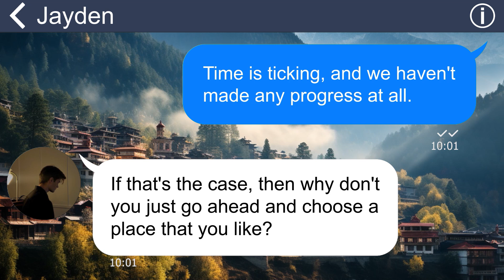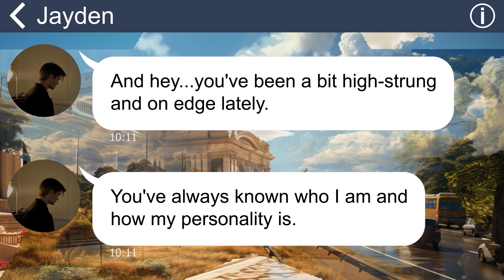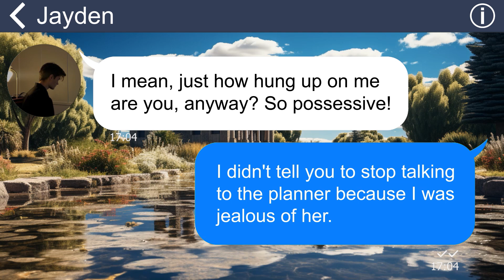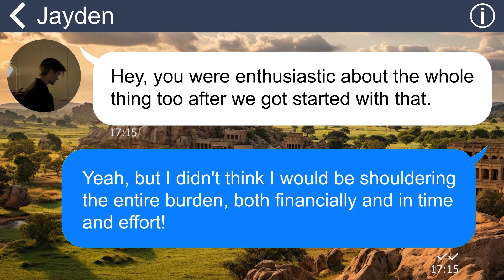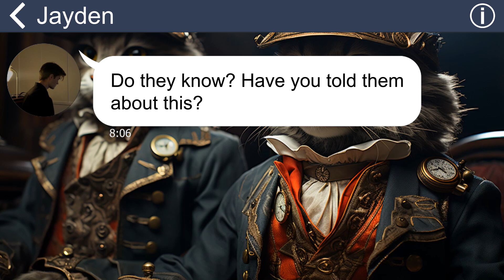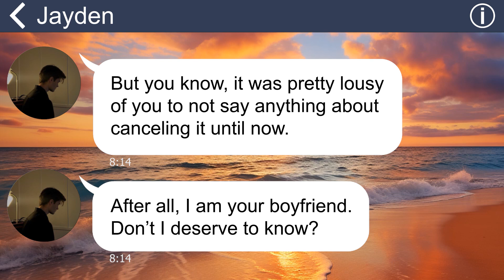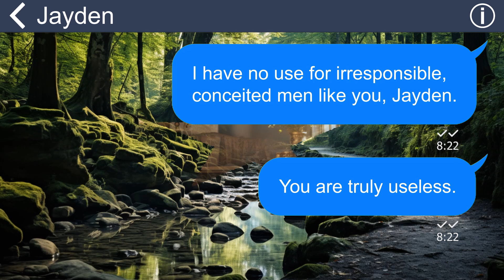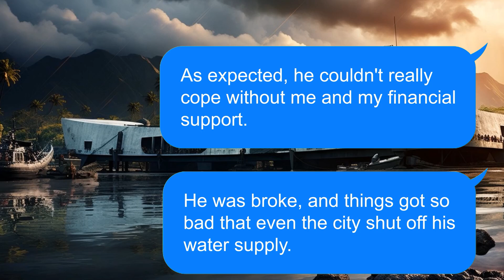[Apple] Fiancé thinks he has the upper hand by not showing up at our wedding. What wedding?!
My fiancé showed no interest in our wedding and left all the preparations for me to handle. However, on the actual day of our wedding, he sent me a text saying that he no longer wanted to go through with it